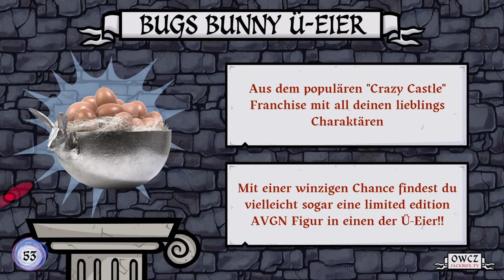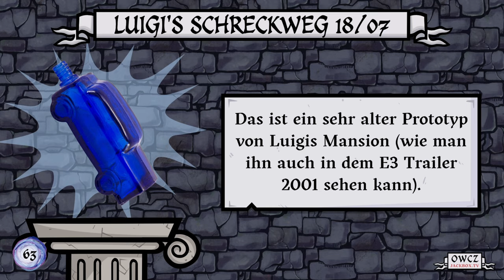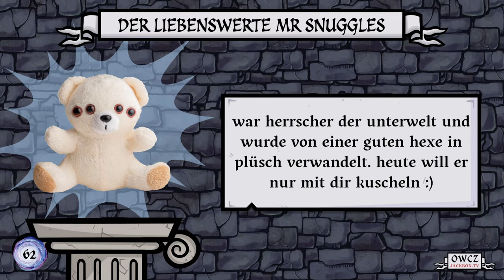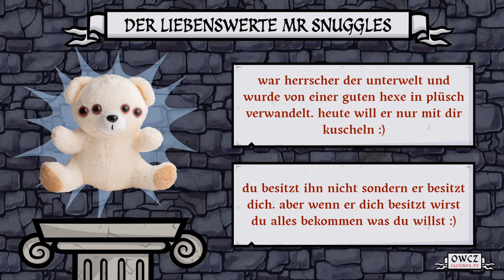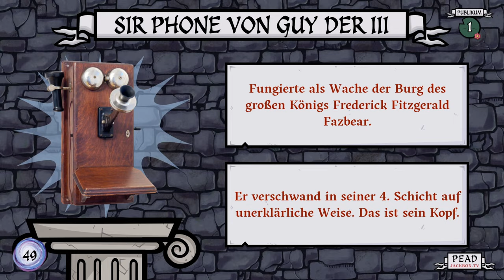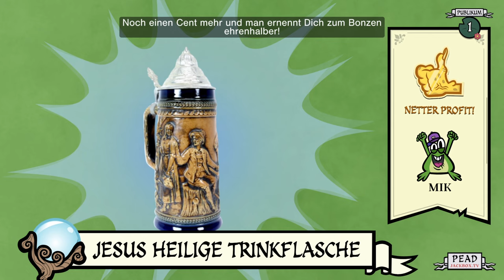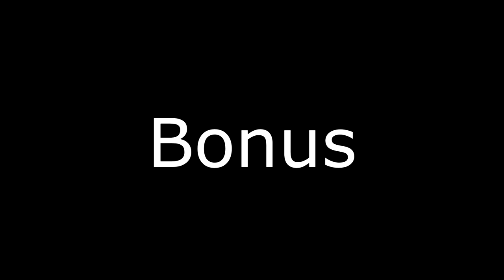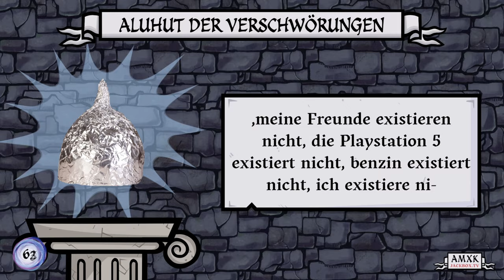Wer würde es nicht haben wollen?? | Junktopia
🎮Spiel: Jackbox Party Pack 9
⌨Plattform: PC
 ❔Genre: Party

Aufnahmen sind vom:
1. Runde: 30.10.22
2. Runde: 28.7.23
Bonus: 26.10.22